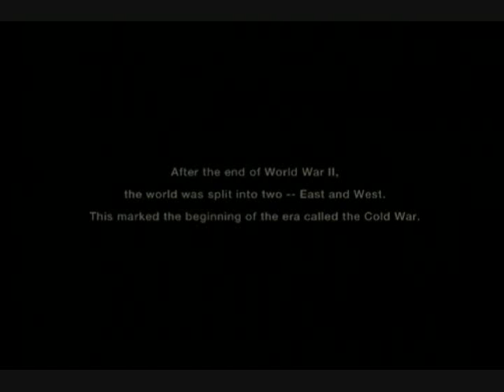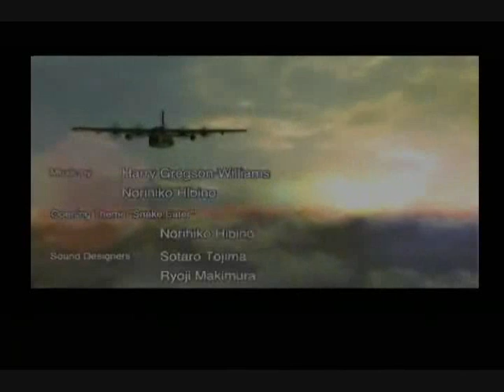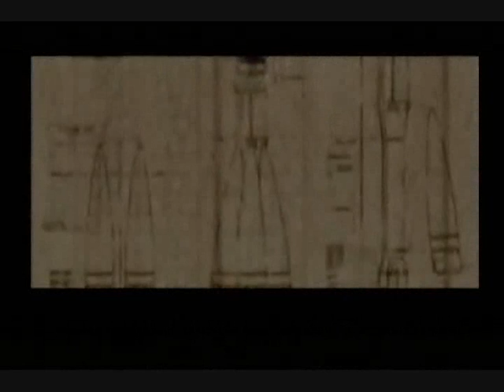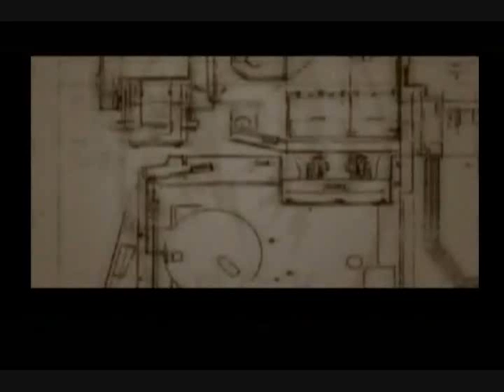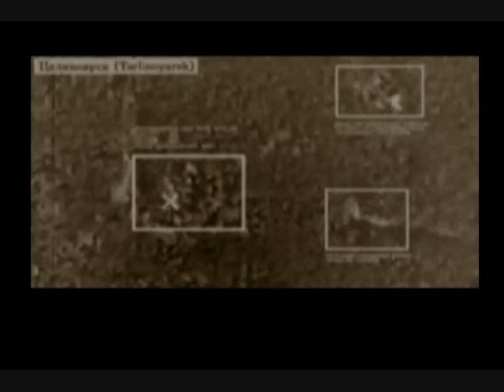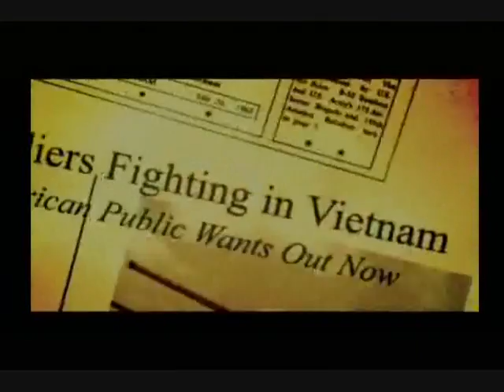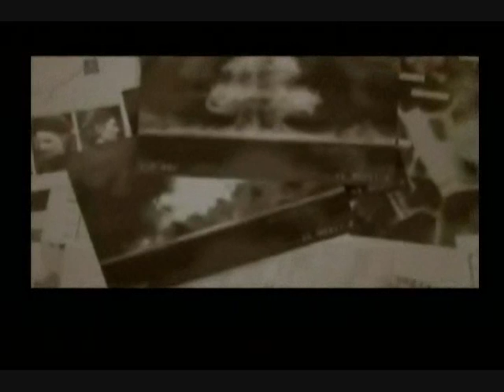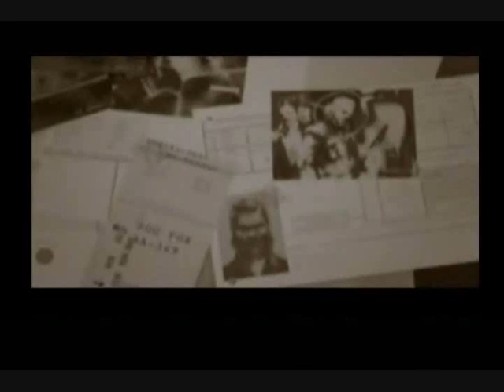Metal Gear Solid 3 Snake Eater Game Movie PS2